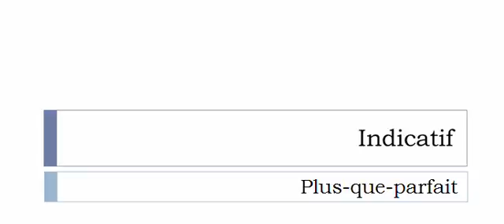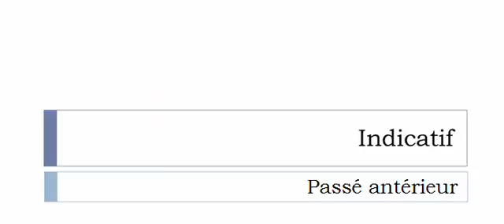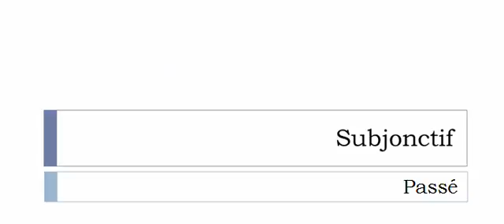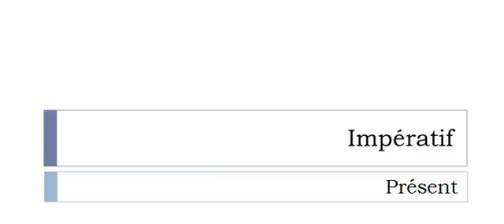Conjugaison visuelle # Verbe = Biper =